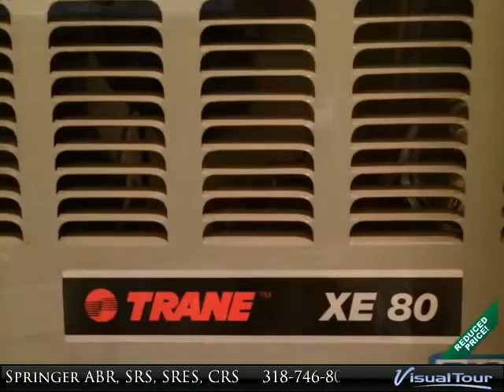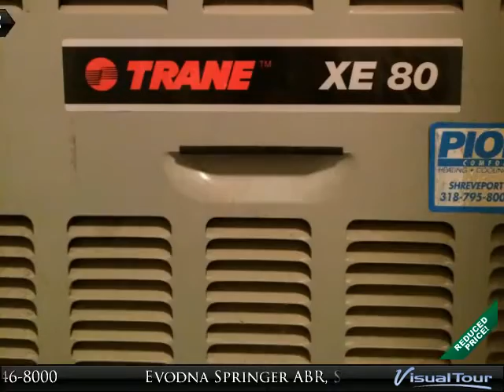Cute! Cute! Cute! AND, Notes Under $900 a month!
2523 Douglas Drive
$126,000, 3 bed, 1.5 bath, 1,464 SF, MLS# N160700

REDUCED to $126,000! Wonderful, affordable home in Greenacres (Apollo District) Lots of easy-care ceramic flooring. even under the carpeting in the living room. Updated modern colors, new windows in the MBR, in a Guest BR & in the Living Room. A great breakfast room is perfect for folks on the go. There is a half-bath off the master bedroom, and a whirlpool tub, in the Guest Bath. The kitchen features white appliances, and a gas cook top. There is a large back yard fully fenced, and a large patio for entertaining. Its perfect location provides asy access to Airline Dr. and Benton Road. So amazing and so affordable!

Presented By:
Evodna Springer ABR, SRS, SRES, CRS, CENTURY 21 Elite